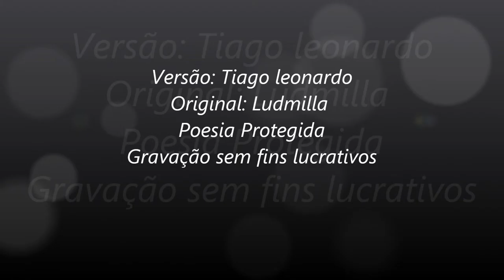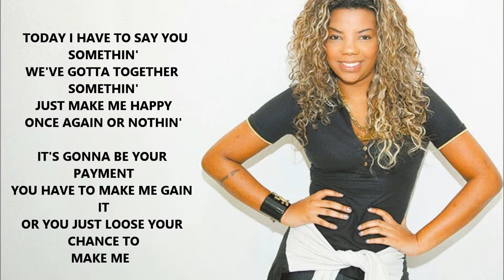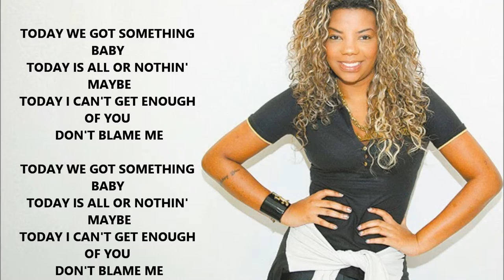Ludmilla - Hoje (Versão em Inglês)Tiago leonardo versões